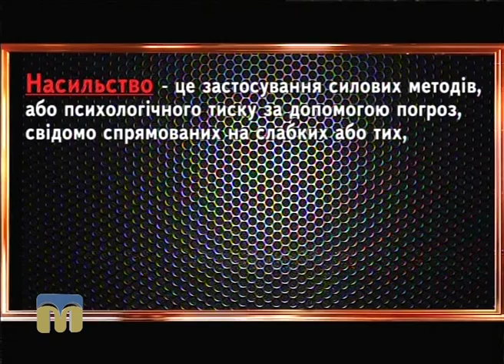Контраргумент — сюжет - Прояви насильства 21.07.2016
Автор сюжету — Денис Костенко.